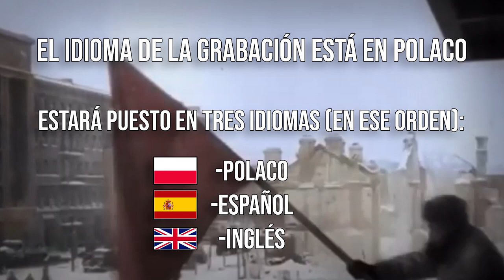Último mensaje de Polonia del 1939 / Poland's final message 1939 / Ostatnia wiadomość Polski 1939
IMPORTANTE:

El video tiene un fin apolítico y pretende documentalizar un período histórico que sucedió.
Esto suele verse en una película de guerra cuando el gobierno envía un mensaje final a sus aliados y eso es exactamente lo que hizo el gobierno polaco cuando las tropas alemanas entraron en Varsovia en 1939 tras dejarse los aliados (en ese entonces Gran Bretaña y Francia) dejaron abandonados, vamos, más o menos lo mismo sucedió con Checoslovaquia, lo más triste de todo no es por los últimos mensajes, sino también en ese momento estaban falleciendo muchos civiles y militares polacos (no sólo polacos, sino también de otras nacionalidades) a manos de los alemanes y polacos en el momento que estaba grabando dicha grabación.

Además, otro dato de la grabación, en vez de rendirse, animan a seguir resistiendo a pesar de haber "tomado" al 100% Polonia los alemanes y los soviéticos.

Un poco de contexto histórico para entender bien el mensaje, la invasión alemana de Polonia fue una acción militar de la Alemania nazi encaminada a anexionarse el territorio polaco. La operación técnica, conocida como «Caso Blanco» (en alemán, Fall Weiss), se inició el 1 de septiembre de 1939 y las últimas unidades del ejército polaco se rindieron el 6 de octubre de ese mismo año. Fue el detonante de la Segunda Guerra Mundial en Europa y acabó con la Segunda República Polaca.

La invasión de Polonia fue la primera de las agresiones bélicas que la Alemania de Hitler emprendería. El ejército polaco fue fácilmente derrotado, al no poder hacer frente a las superiores tropas germanas, las cuales estaban usando su famosa técnica llamada blitzkrieg (‘guerra relámpago’) inventada por el General Heinz Guderian, basadas en un gran movimiento rápido de los blindados y la máxima potencia de fuego brutalmente aplicada. No obstante, la caída de Polonia se aceleraría por la posterior invasión por la Unión Soviética el 17 de septiembre y la ausencia de ayuda de sus aliados Reino Unido y Francia.

La caída de Polonia significaría la caída abrupta de los estándares de vida de sus ciudadanos, especialmente de los polacos judíos, muriendo un 20 % de la población polaca existente antes de la invasión durante la ocupación.

A pesar de la caida de Polonia, dentro de los territorios ocupados resurguieron varios grupos de resistencia antialemana y antisoviética, conocido como "Estado secreto Polaco" utilizando varios símbolos como el "Kotwica" (Una P con una W abajo (Polska Walcząca, en español "La lucha por Polonia"), el cuál asemejaba con un ancla, de ahí el nombre de "Kotwica, que significa "ancla" en polaco), que podréis ver al final del video).

Luego de ser liberado Polonia por parte de los soviéticos en 1945, dando el fin de la Segunda Guerra Mundial en Europa (en Asia aún seguía en guerra contra Japón y sus aliados), Polonia fue liberado pero bajo un régimen socialista con varios cambios territoriales, la mitad para la Unión Soviética (actualmente y en sus tiempos forma parte de Ucrania y Bielorrusia (en esos tiempos era una República Socialista Soviética)) y la otra mitad que era de Alemania fue pasado a Polonia, el cuál formaria el actual territorio de Polonia.